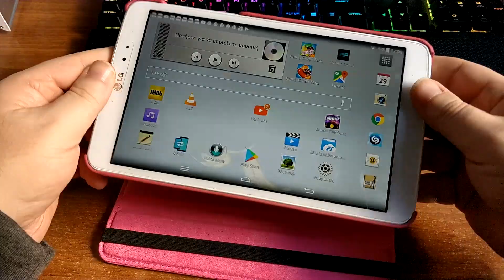Universal tablet case - UNBOXING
Universal tablet case for many different tablets. This one is for the old LG Gpad 8.3 in pink color.
Bought from aliexpress